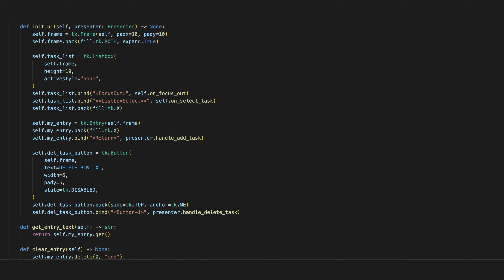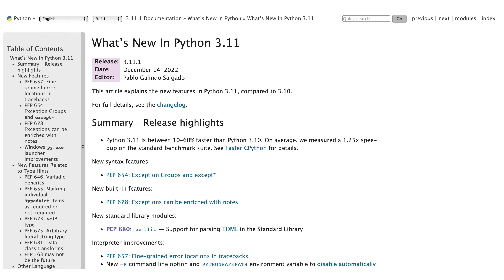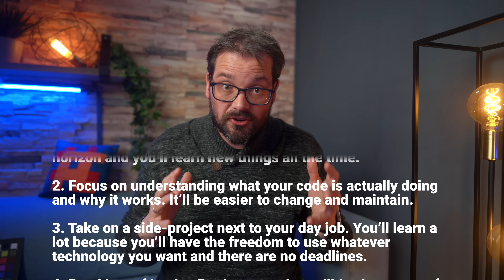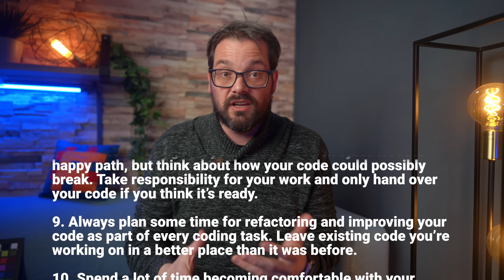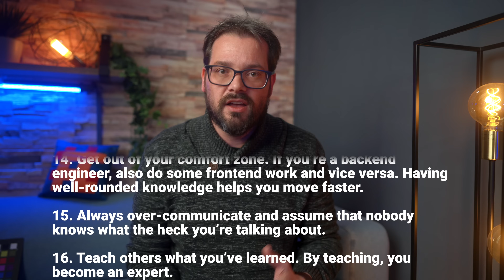21 Ways to NOT Grow as a Software Developer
Do you want to know how to grow as a software developer? In this video, I explore what you shouldn’t do and cover some of the most common traps that can lead to stagnation and lack of progress. If you're looking to avoid these mistakes, then this video is for you.

🔖 Chapters:
0:00 Intro
1:17 Stick to one technology and refuse to use anything else.
1:42 Focus on making your code work, not on understanding what the code is actually doing.
2:04 Only do the software development tasks you’re assigned at work.
2:22 Don’t read any books, in particular, don’t read books about software development or design.
2:42 Do not listen to feedback from other developers.
2:57 Don’t review code from other developers. Only focus on your own code.
3:17 If you do review code from other developers, make it your goal to show how much smarter you are.
3:38 Don’t write any tests for your code.
3:56 Don’t spend any time refactoring or improving your code's design.
4:23 Do not spend time learning your code editor's ins and outs.
4:50 Do not spend time learning more about the features of the programming language you’re using.
5:08 Assume that if it works on your machine, it works everywhere.
5:35 Assume that if someone isn’t a software developer, they’re stupid.
5:54 Stay within your lane.
6:22 Don’t try to improve the way you communicate with others.
6:49 Do not try to teach others what you’ve learned.
7:01 Stay in your own bubble and don’t actively ask questions.
7:25 Don’t consider the privacy and security of your code when you’re developing.
7:51 When you’re thinking through how to set up your application, don’t involve the customer at all.
8:04 Don’t value your reputation.
8:26 Optimize for the highest salary.
9:00 Do these things if you do want to grow as a software developer
11:57 Outro